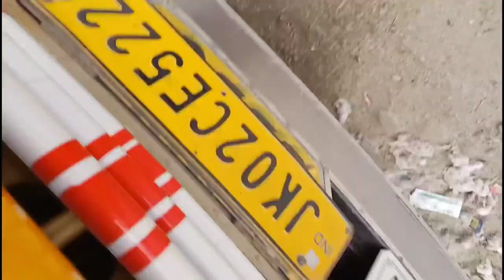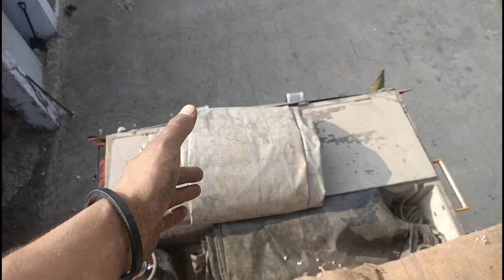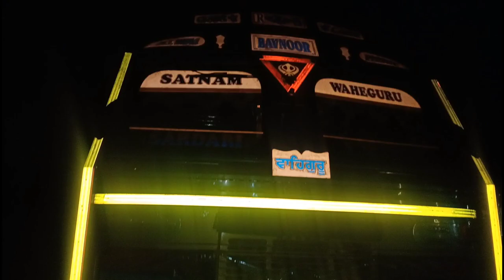Going to Amritsar|| Loading Complete 👍 || Fas gai Gadi || Indian Trucking Vlog ❤️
hit likes.

Anuj sharma
From . RAJOURI.  JAMMU AND KASHMIR (India)